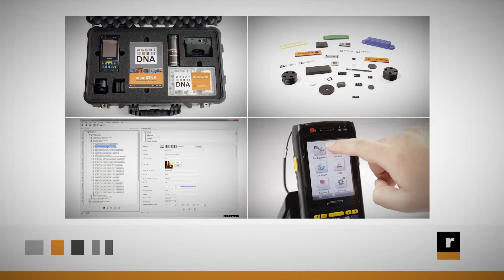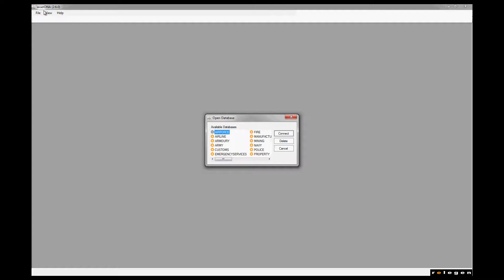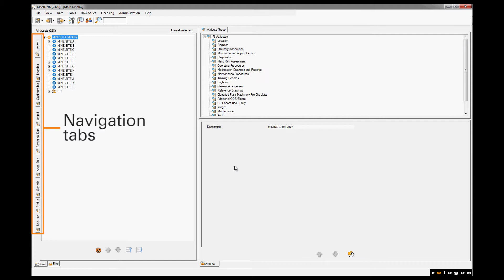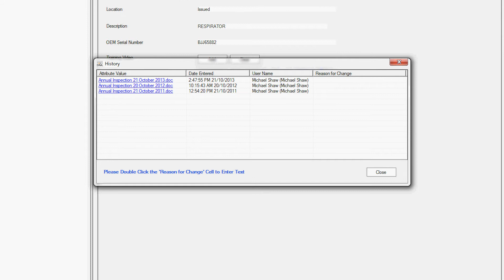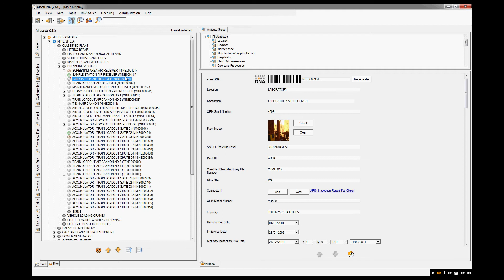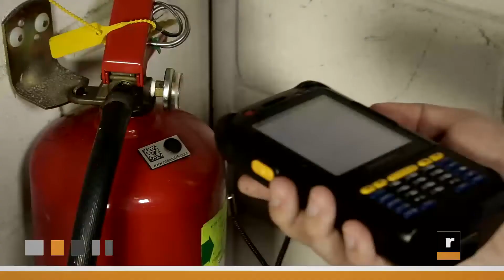assetDNA software quick tour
Take the new assetDNA software quick tour! Discover how asset intelligence technology will improve your approach to enterprise asset management and help you make better decisions with data you can trust.